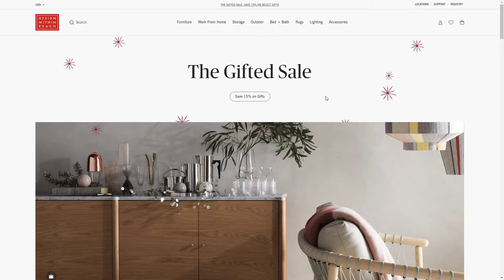Design Within Reach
Design Within Reach By  BASIC® From United States
Introducing the new DWR.com. A dynamic eCommerce experience that brings a modern sensibility to the craft of furniture design.